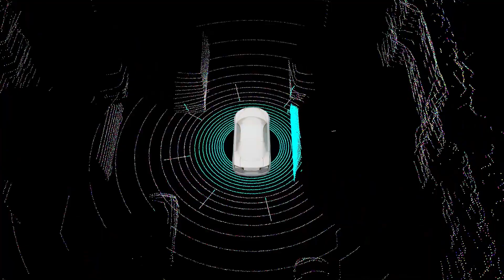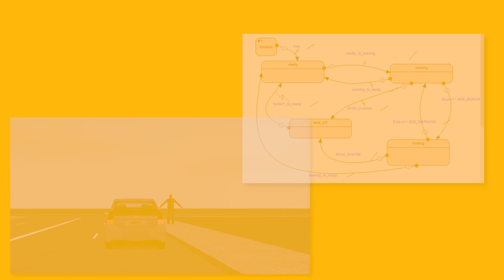Developing Complex Algorithms for ADAS Features with Ansys Autonomy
Learn more about how ADAS / AV developers can use Ansys Autonomy to ensure that vehicles operate safely.